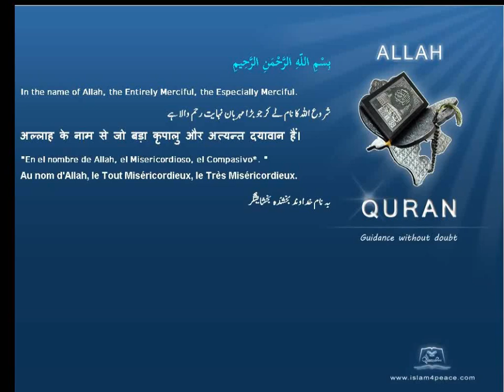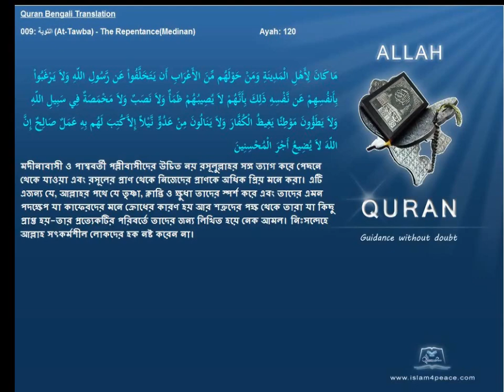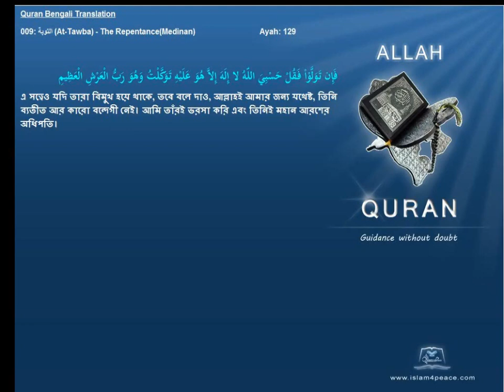Quran Bengali Translation 009 التوبة At Tawba The RepentanceMedinan Islam4peace com